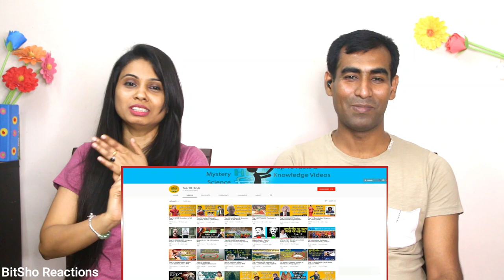Bangladeshi Reaction to Top 10 Best Hill Stations in India | MOST Beautiful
Hey Friends, Here is our Reaction to Top 10 Best Hill Stations in India | MOST Beautiful (2020) भारत के 10 खूबसूरत हिल स्टेशन